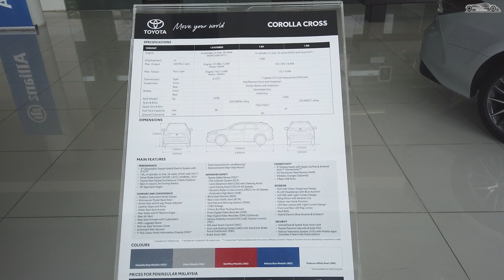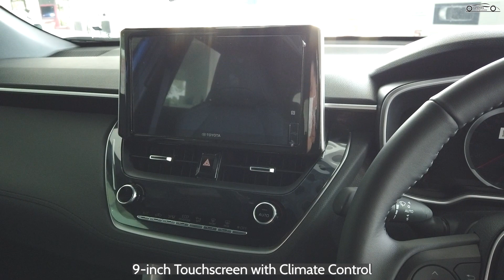Toyota Corolla Cross 1.8V 2023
▷ PRICE ◁
RM 129,000.00

▷ TECH SPECS
Engine Type ▸16-valve DOHC, naturally-aspirated with variable valve timing (Dual VVT-i)
Displacement (cc)▸1,798 cc